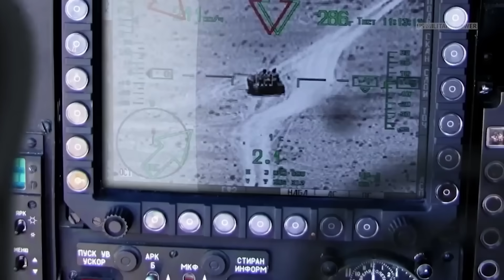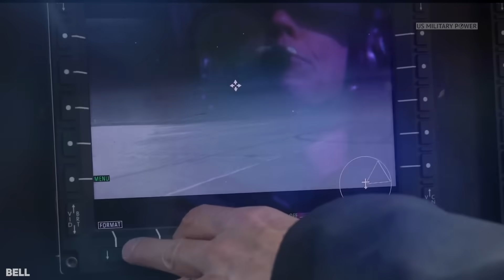The US Army’s New Super Helicopter is Coming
Bell V-280 Valor

Purpose-built to revolutionize the reach and effectiveness of each mission while offering unmatched maneuverability, reduced downtime and elevated mission safety. With over twice the speed and range as current weapons systems, the Bell V-280 Valor is the proven long-range maneuver solution, flying more than 300 knots and achieving more than 200 flight hours.

The Bell V-280 revolutionizes Army overmatch with over twice the range and speed than the current fleet. The only long-range assault solution with the ability to maneuver ground forces at ranges and speeds required for multi-domain operations.

Companion to the Bell V-280 Valor, the Bell 360 Invictus is the attack reconnaissance leader for the U.S. Army's Future Vertical Lift program. Together, these weapon systems deliver mission-critical lethality, reach and sustainability.